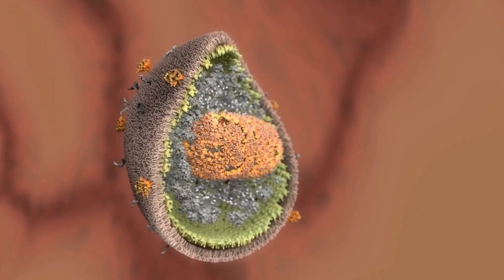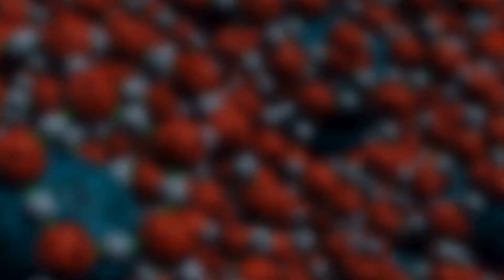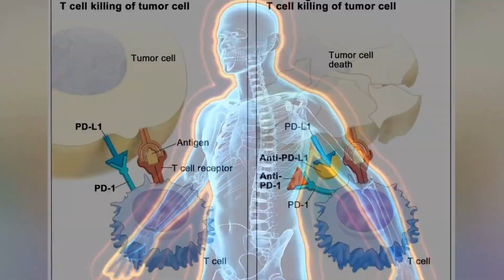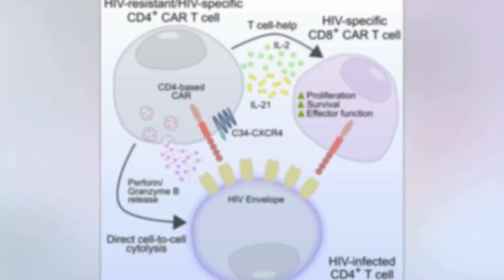Why is it so HARD to CURE HIV? (2024 update)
Embark on a profound exploration into the intricate world of HIV cure research with our comprehensive video. Delve into the multifaceted challenges that researchers face in their quest for a cure, from the elusive nature of the viral reservoir to innovative strategies like 'shock and kill' and immune-boosting approaches. Uncover the global HIV landscape, dissect promising case studies, and understand the science behind latency. Join us as we navigate the complexities, promises, and setbacks in the ongoing scientific odyssey towards unlocking the secrets of an HIV cure